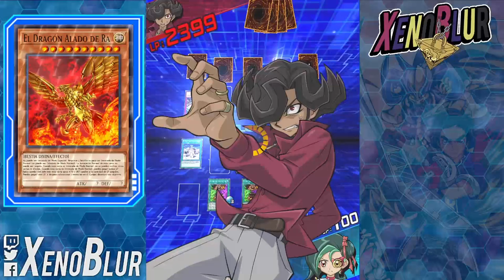Como Farmear a ALITO Lv40 y 30 [2 Decks F2P] | Yu-Gi-Oh! Duel Links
Los mejores decks f2p de farmeo para ALITO

0:00 Gracias por ver el video =D
0:35 Cloudian
2:57 Arobru
4:34 Duelo